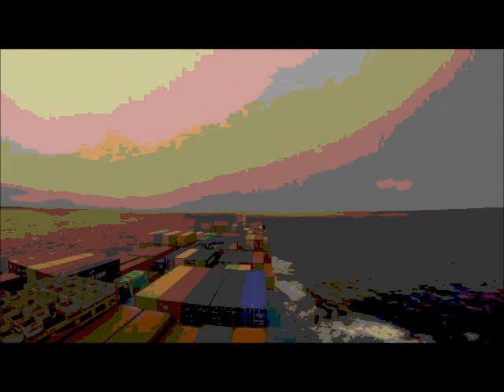Badfinger Baby Blue Remix Left Minus Right Audio Channels US Enclosure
Badfinger Baby Blue   Remix  Left Minus Right Audio Channels  Difference Audio Signal  US Enclosure